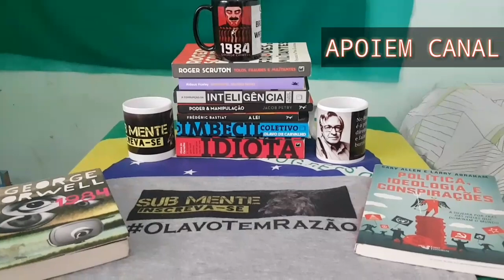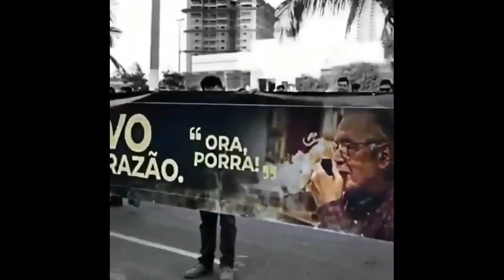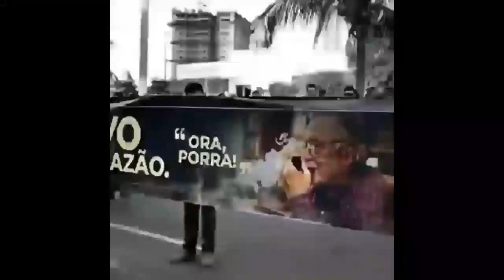Como Funciona o Movimento Revolucionário Global